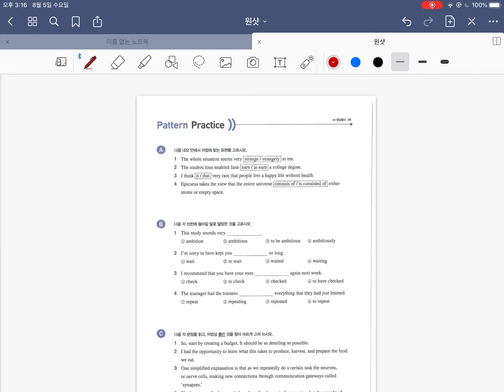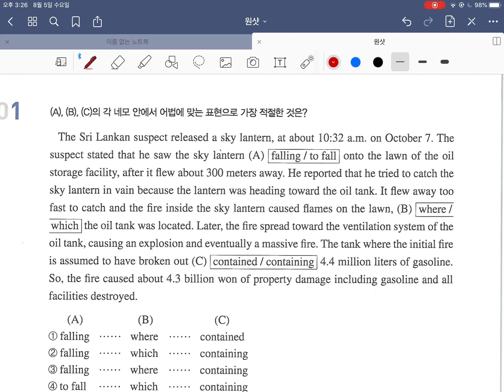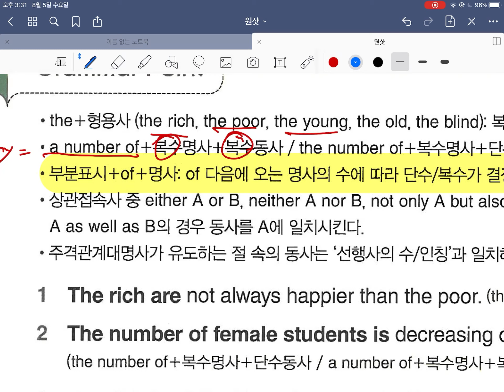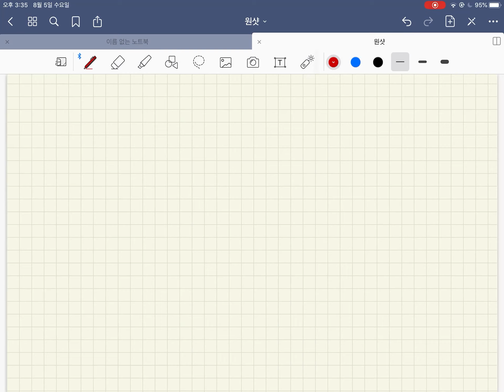1,2 Unit 원샷문법편